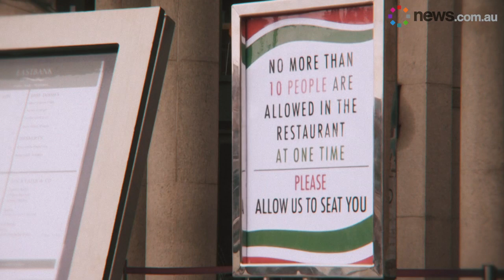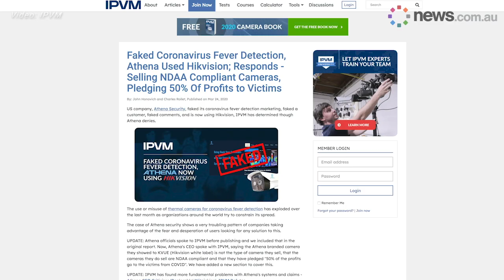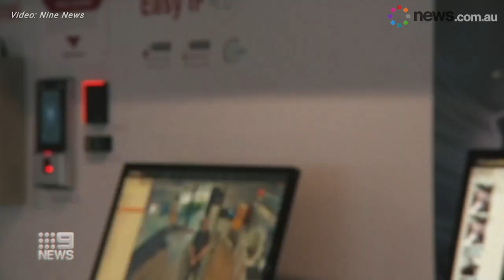"Smart cameras" to monitor social distancing and if you're wearing a mask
Temperature-sensing cameras have skyrocketed in global interest as companies seek biosecurity solutions to the coronavirus.